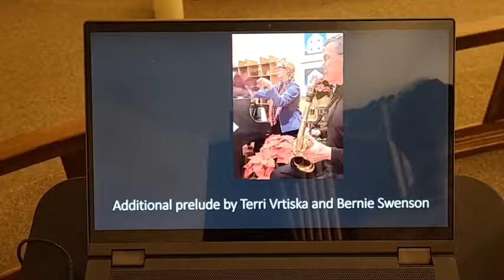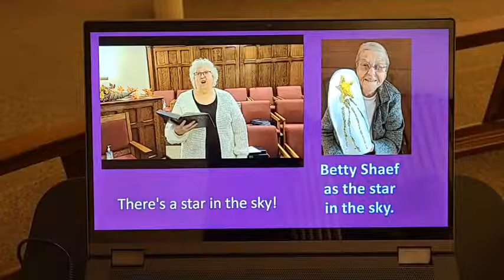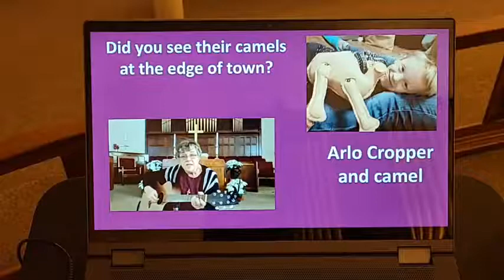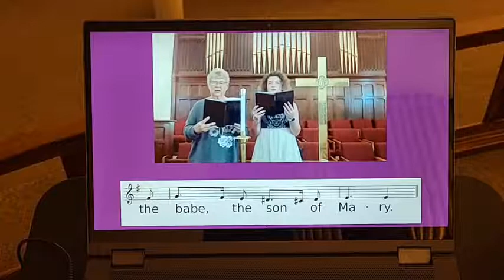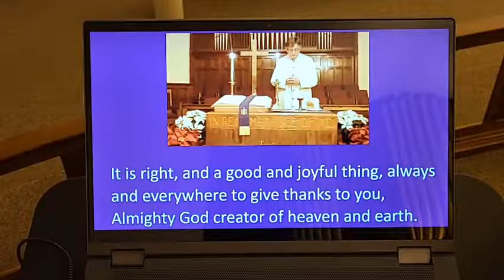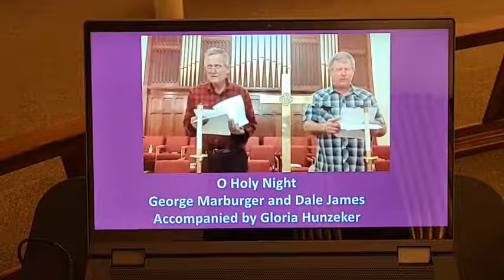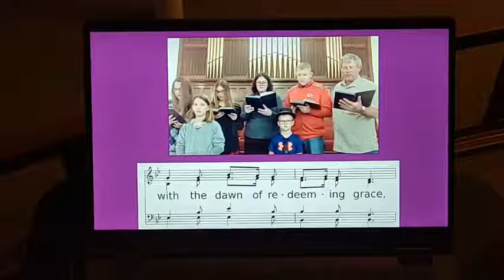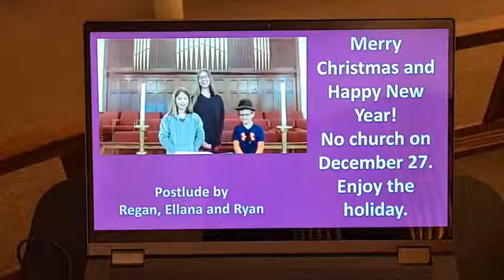Humboldt Christmas Eve 2020